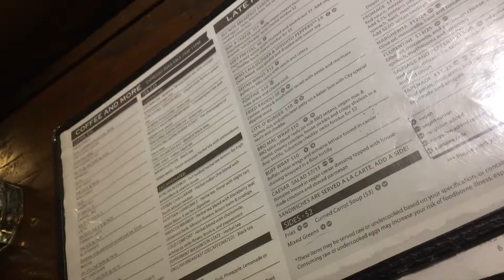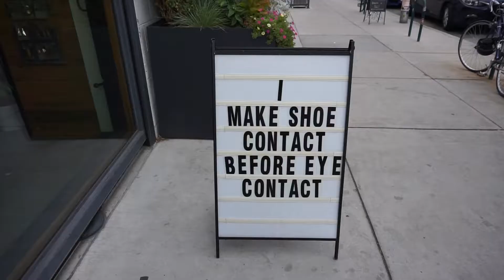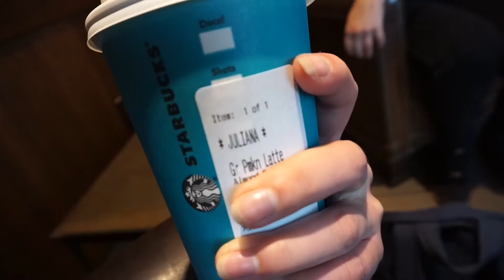We got a puppy! - Au pair vlog #7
Hi everyone!